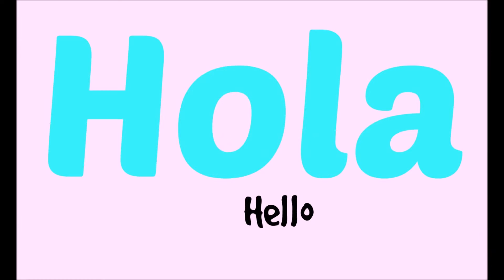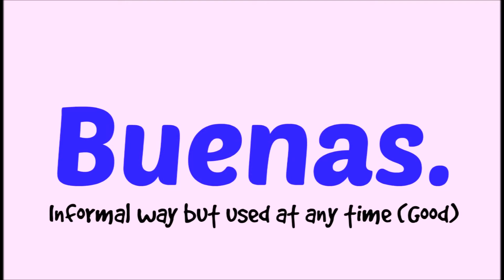9 ways to say Hello in Spanish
On this video you will find nine different ways to say Hello in Spanish Language. Hope you like it :)